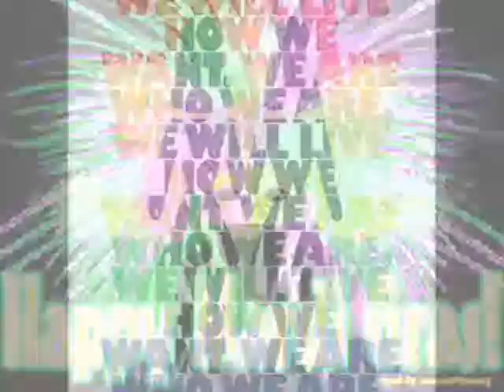HAPPY GAY MARDI GRAS by Nick108